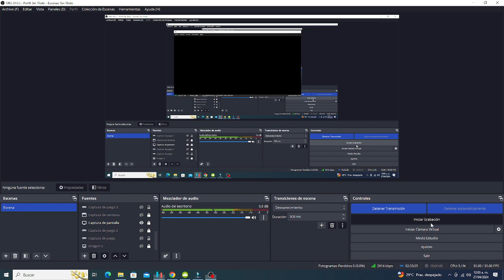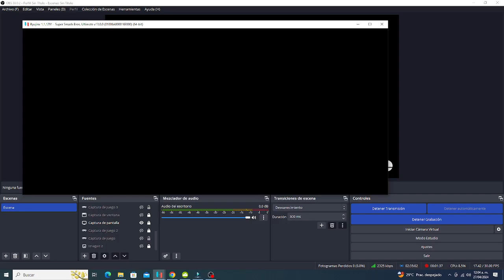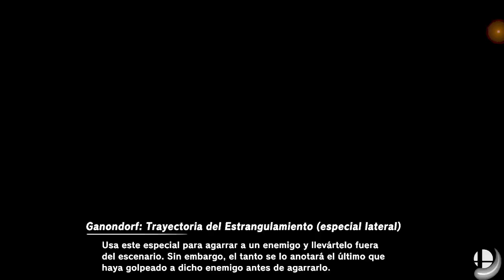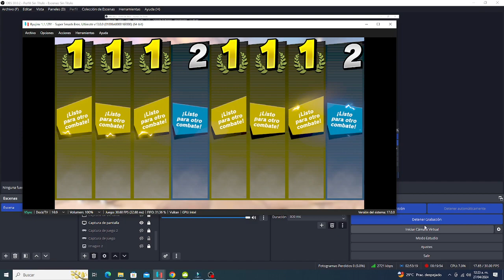Super Smash Bros Ultimate - Team Battle